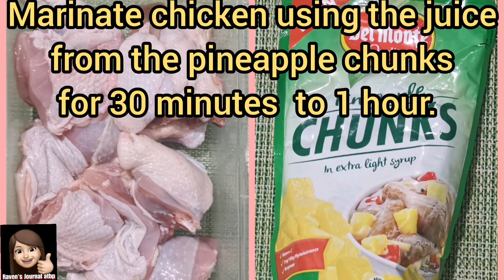Ulam for the day / My Version of Pininyahang Manok / Pineapple Chicken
This is my version of Pininyahang Manok. Isa ito sa mga paborito ko dahil mahilig ako sa medyo matamis and since may pineapple ang dish na ito kaya tamang tama ito sa aking panlasa. Gusto ko rin ang creaminess ng dish na ito kaya ito po ang Ulam for the day na inupload ko. Usually ay medyo malapot ang sauce nito pero mas gusto ko yung medyo masabaw. hehehe. Sana po ay magustuhan nyo.